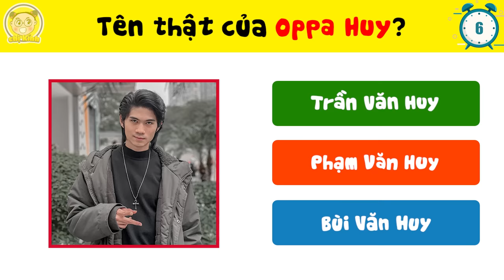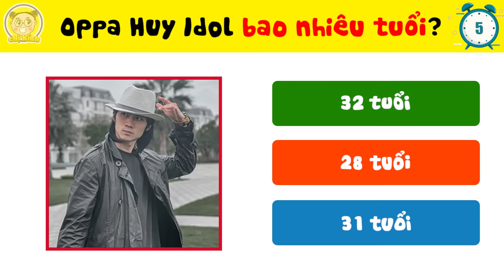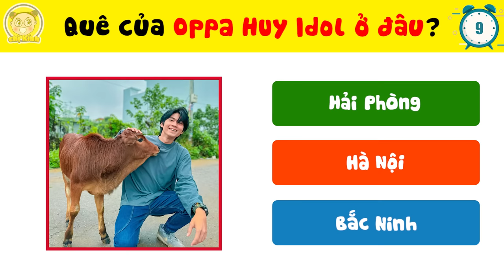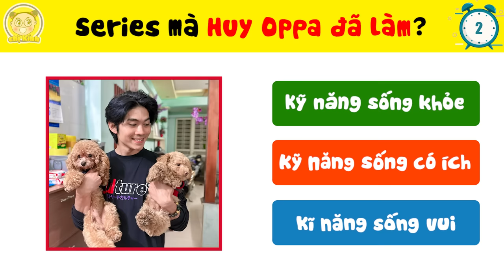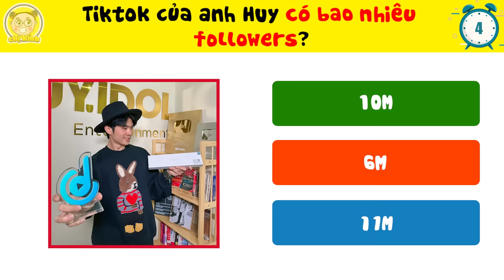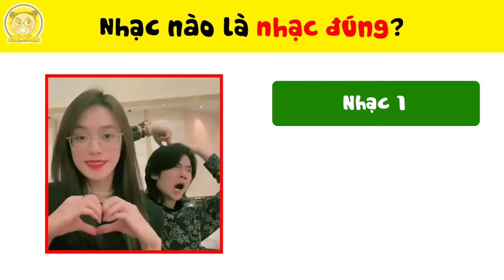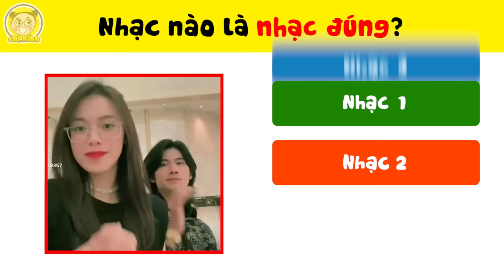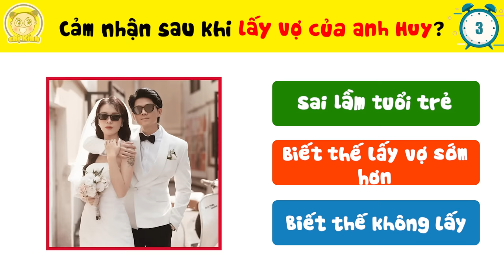🔥12+9 Bí Mật Về Oppa Huy Idol🔥Fan Cứng Cũng Phải Đứng Hình Khi Biết Những Bí Mật Về Oppa Huy